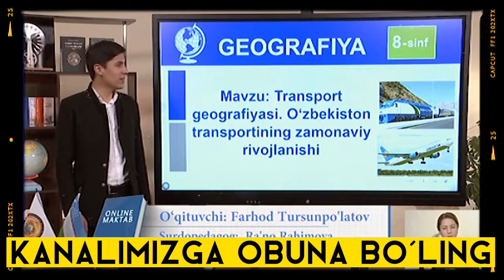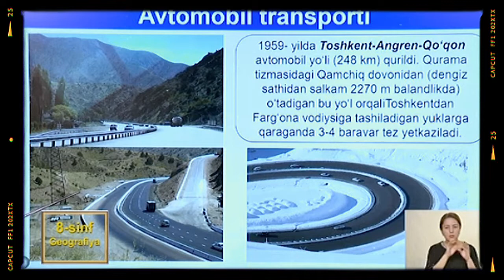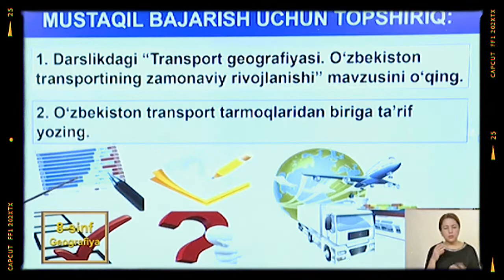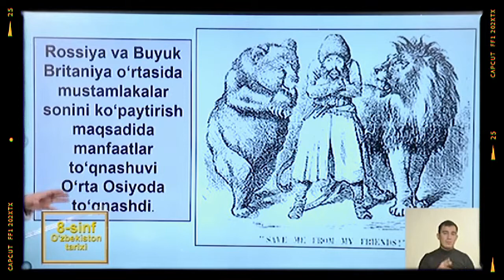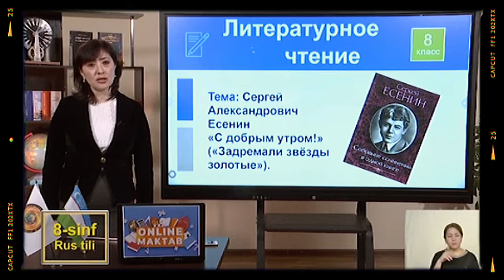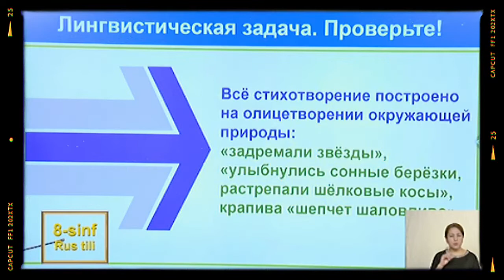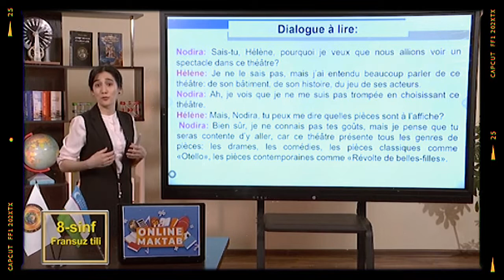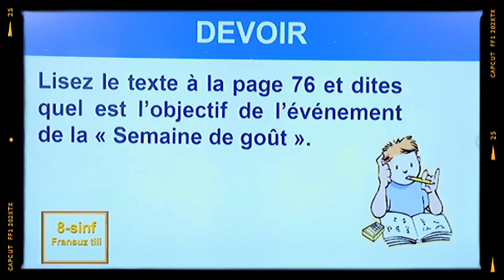Online maktab, Online darslar, 8-SINF 19-FEVRAL